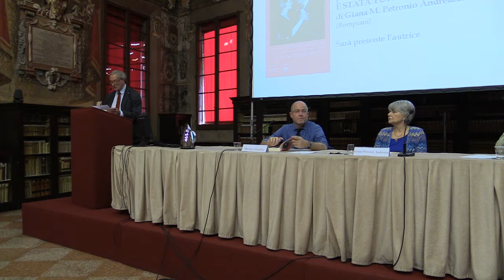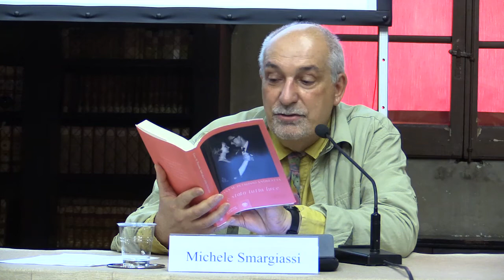È stata tutta luce di Giana M Petronio Andreatta 12 giugno 2017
Massimo Gramellini e Michele Smargiassi presentano È stata tutta luce di Giana M. Petronio Andreatta (Bompiani). Sarà presente l'autrice.

''E' stata tutta luce'' è la storia di un grande amore, è una storia di persone ma anche un frammento di storia sociale: nelle vicende di una famiglia italiana dagli anni del dopoguerra a oggi e di una classe dirigente appassionata affiora un ritratto di borghesia impegnata che al clamore preferisce la discrezione.

In collaborazione con Librerie.coop
Quando
12 Giugno 2017
ore 17.30 Sala Stabat Mater Biblioteca Archiginnasio